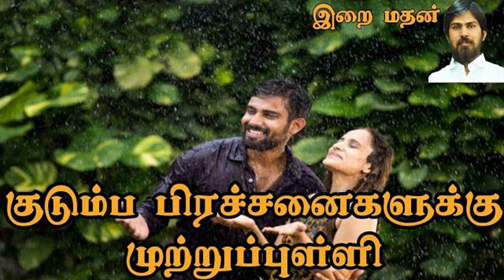குடும்ப பிரச்சனைகளுக்கு முற்றுப்புள்ளி / June 30, 22 / இறை மதன் / இன்றைய சிந்தனை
குடும்ப பிரச்சனைகளுக்கு முற்றுப்புள்ளி / June 30, 22 / இறை மதன் / இன்றைய சிந்தனை / An end to family problems

🛣 அனைவரும் வருவோம்
📲 அனைவருக்கும் பகிர்வோம்.
💎 புண்ணியம் பெறுவோம்